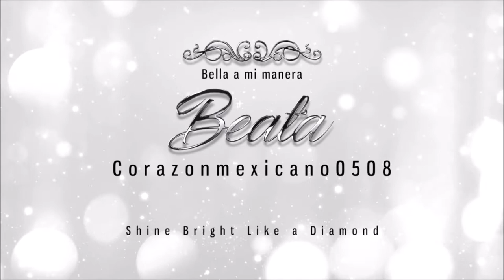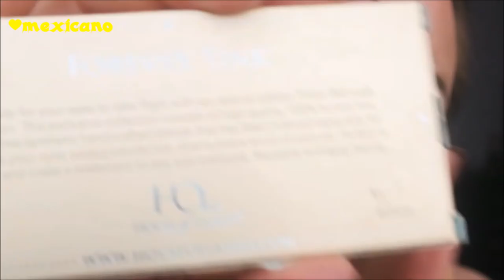Maquillaje para los signos zodiacales: GEMINI/Makeup for the Zodiac Signs: GEMINI :)